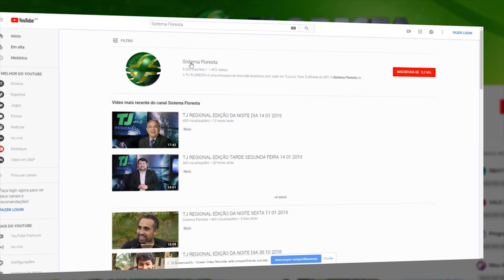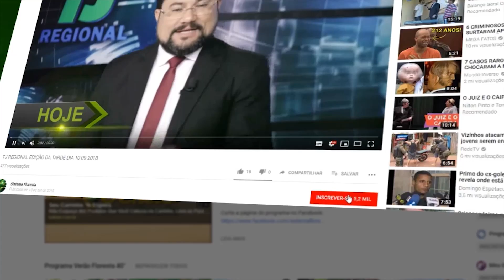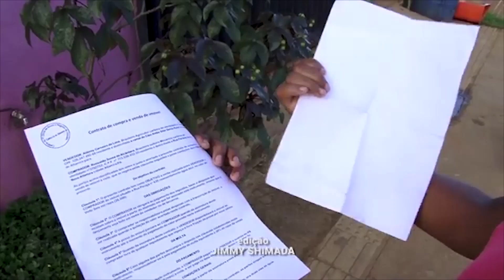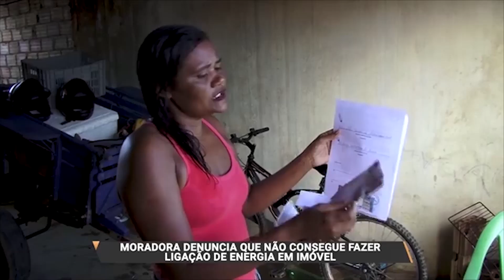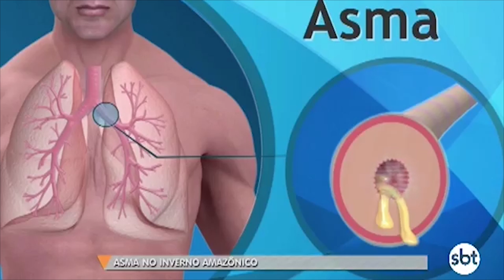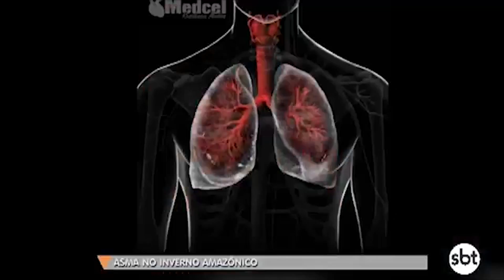TJ DA TARDE EDIÇÃO 18 01 19